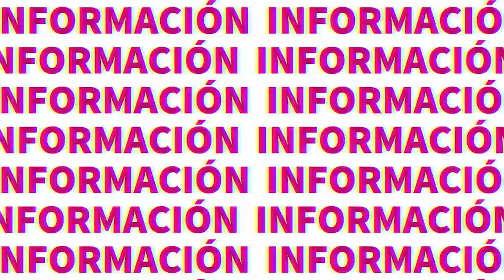Realizan jornada cultural entre Mérida y Guanajuato | TELE Yucatán